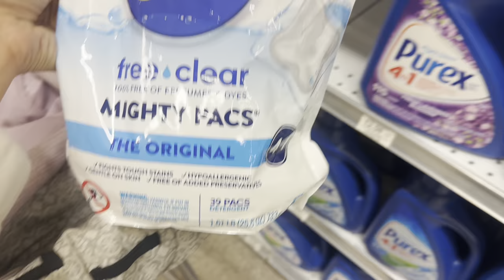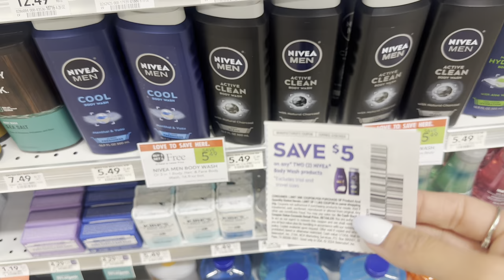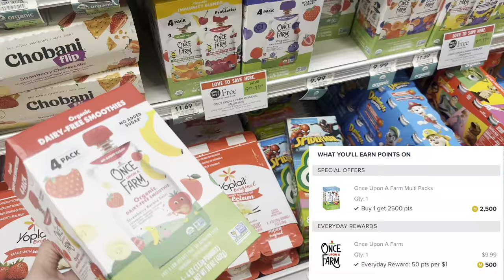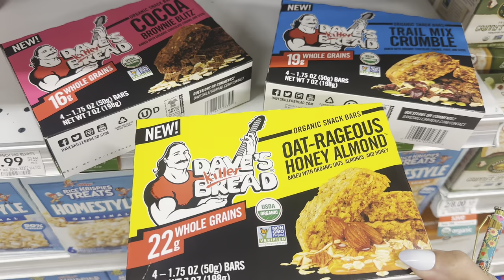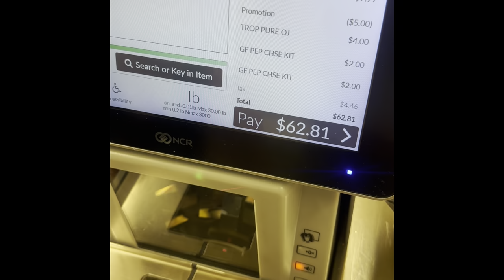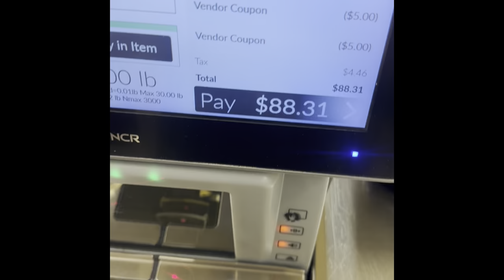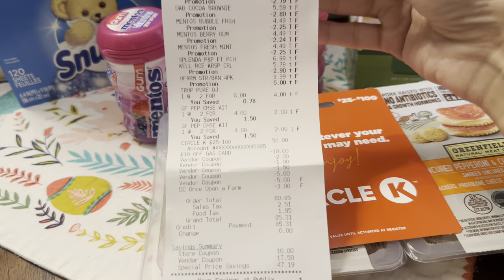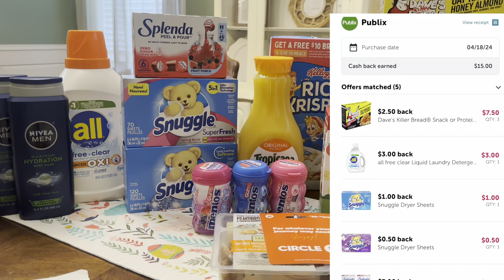PUBLIX HAUL 4/17-4/23 | EASY GROCERY DEALS + GAS CARD!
Save your receipts!

Plus, earn $5 after you sign up and make a $5 minimum payment within 14 days.

This video also contains info on how to use Ibotta and Fetch Rewards.

12 piece cash envelope budgeting